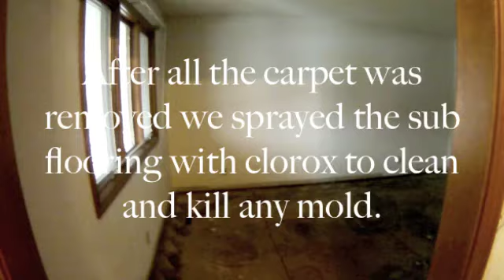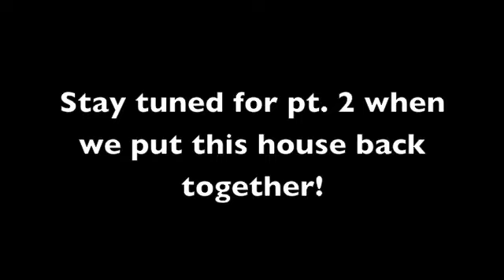Remodel pt.1 Deconstruction! Carlson Projects INC, Lincoln NE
Everything must go! At this point we have removed everything from paint, to floors and windows!

Carlson Projects INC and Lincoln NE roofing and remodeling company that has proudly been serving Lincoln for over 20 years!